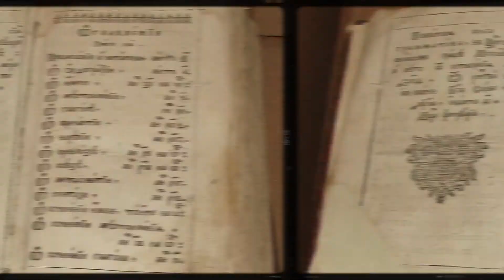Переговоры о судьбе мира и любвеобильный кролик / Календарь VSE42.RU